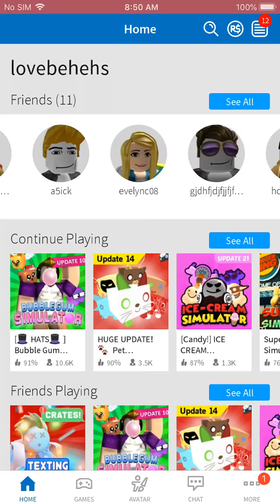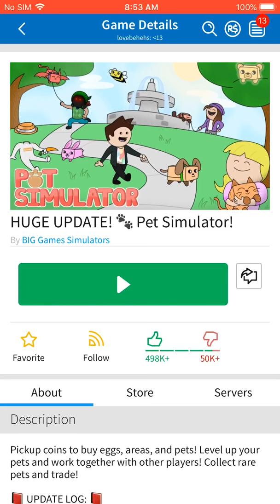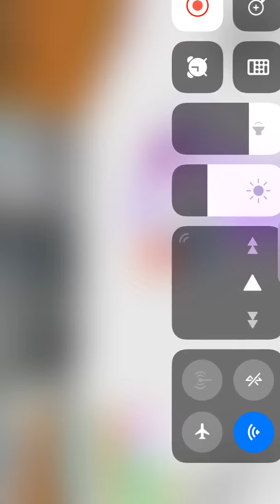Noob to pro pet simulator